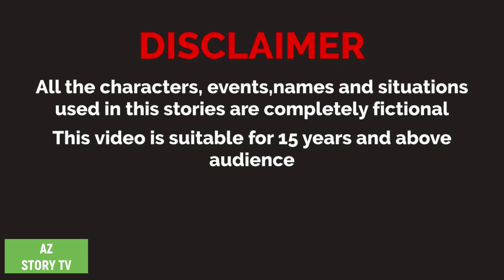Jadur tormuj sona | Bangla Golpo | Bengali Story | AZ Story TV | যাদু তরমুজে সোনা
Animation : AZ Story TV team